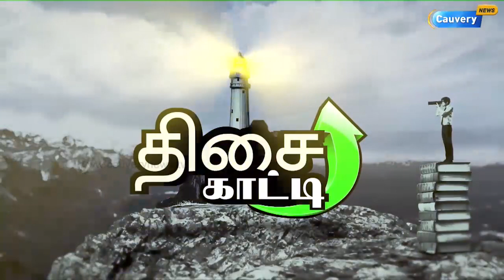உயர் கல்வியில் அடுத்து என்ன படிக்கலாம் என்ற சந்தேகமா..?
உயர் கல்வியில் அடுத்து என்ன படிக்கலாம் என்ற சந்தேகமா..?விளக்கமளிக்கிறார்
கல்வி ஆலோசகர் மாணிக்கம்